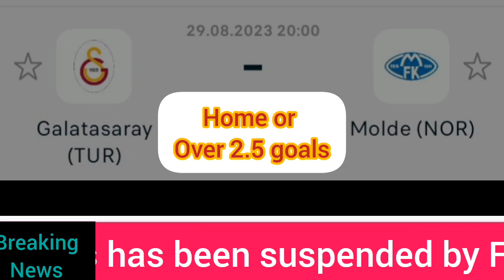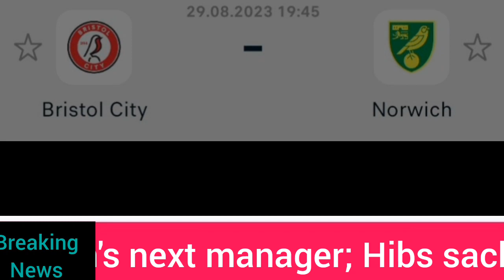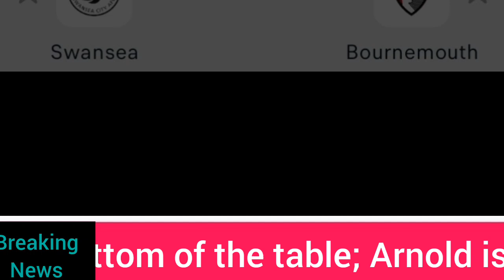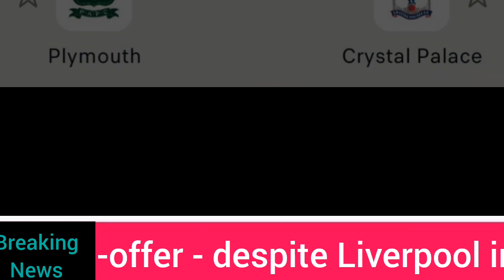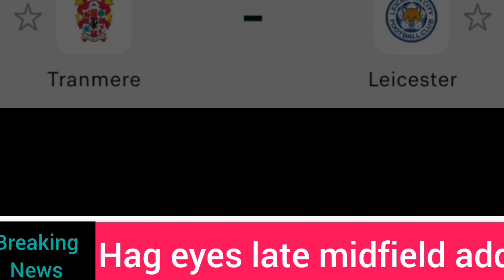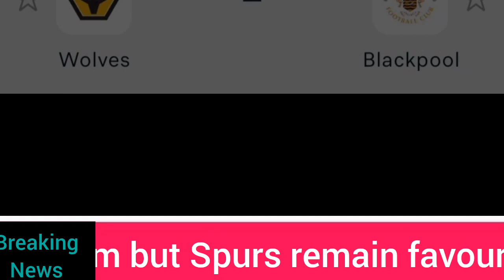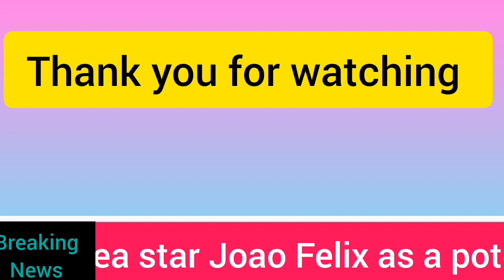FOOTBALL PREDICTIONS TODAY 29/08/2023|SOCCER PREDICTIONS TODAY|BETTING TIPS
FOOTBALLPREDICTIONSTODAY 29/08/2023

Hello and welcome to the best betting prediction portal you can find on the internet. With my 19 years of betting experience, I am now sharing the best betting predictions and strategies with you for free through this channel. Our videos do not encourage anyone to bet, but rather promise to suggest the most reasonable predictions from the football betting options on that day's bulletin. I advise you to play this game as a hobby and never bet amounts that could harm your household economy. On this channel, I aim to provide you with the best service in the fields of betting predictions, betting strategies, bet tips, bet guides, betting analysis, betting insights, bet odds, and comparisons, all for free. FOOTBALL PREDICTIONS TODAY 29/08/2023 MONDAY  SOCCER PREDICTIONS TODAY | BETTING TIPS This video contains soccer betting predictions for today. Sports betting can be challenging without professional betting predictions and that's why Ab predictions betting tips YouTube channel provides daily betting predictions and tips. Our betting tips and predictions are available on all the betting websites including Betway. You are advised to watch from this whole video as it contains football betting predictions today. FOOTBALL PREDICTIONS TODAY| BETTING TIPS|S0CCER PREDICTIONS|BETTING STRATEGY| -Here are all today's football predictions -Don't forget to subscribe so you don't miss daily football predictions and betting tips, SUBSCRIBE, LIKE and SHARE -  prediction football  - bet prediction today - FREE BETTING TIPS - prediction match ab predictions